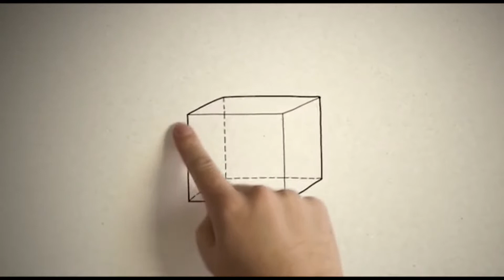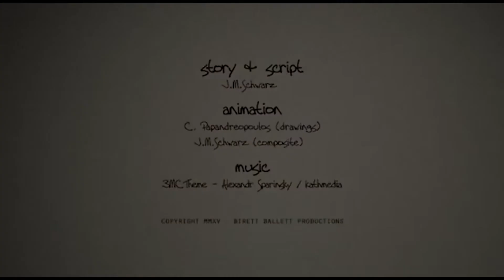៣នាទីអប់រំជំនឿ-២១-តើជំនឿកាតូលិកប្រៀនប្រដៅអ្វីខ្លះអំពីការបង្កើត?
ព្រះជាម្ចាស់បានបង្កើតអ្វីៗទាំងអស់ពីសូន ហើយព្រះអង្គផ្តល់ការរស់នៅអោយអ្វីៗទាំងអស់នោះជារៀងរាល់ពេល។ អ្វីៗទាំងអស់មកពីព្រះជាម្ចាស់ និងឆ្លុះបញ្ចាំងសិរីរុងរឿងរបស់ព្រះជាម្ចាស់ ហើយព្រះជាម្ចាស់ត្រាស់ហៅអ្វីៗទាំងអស់អោយរួមជាមួយព្រះអង្គ។